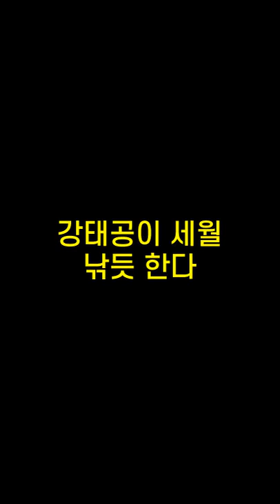기억력향상, 치매예방 초성퀴즈, 속담퀴즈 #426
1. 오ㄴㅇㄱㄱㄴㄱㄷㅇㅇㄴㄷ
 2. ㅇㄴㅈㄷㅇㅊㅇ추ㄹ
 3. ㄱㅎㅁㅌㅎ다
 4. ㄱ태ㄱㅇㅅㅇㄴㄷㅎㄷ
 5. ㅇ닌ㅂㅈㅇㅎㄷㄲ